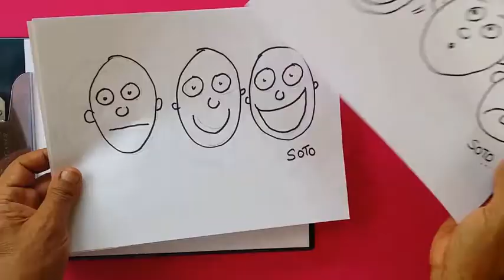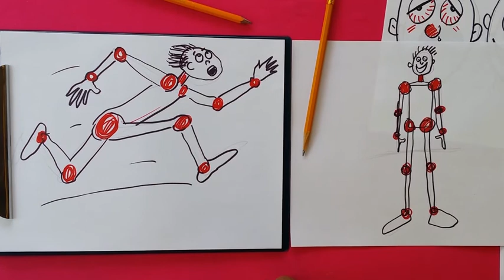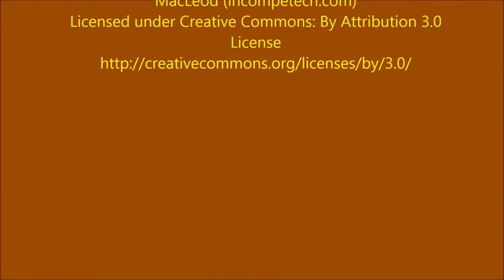ComunidadContigo: El Método de El Metiche para hacer Caricaturas 3/3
Presento una serie de tutoriales donde comparto técnicas para aprender a dibujar caricaturas, desarrolladas en varios años de experiencia como caricaturista y como tallerista especialista en el tema. Primero me presento dibujando un personaje de mi creación “El Metiche”, explico la importancia del boceto a lápiz antes de darle un acabado al dibujo. Enseguida muestro como  partir de líneas muy sencillas se pueden crear varias dibujos con expresiones faciales diferentes. Dibujo en tiempo real y los espectadores pueden seguirme al mismo tiempo, pues los dibujos están calculados para que cualquier persona pueda realizarlos (con que sepa escribir es suficiente). En un tercer video muestro la importancia de conocer las articulaciones más importantes de nuestro cuerpo (como hombros, codos, muñecas, caderas, rodillas y tobillos) y hago un dibujo sencillo en donde se aplica ese conocimiento obteniéndose una imagen de un veloz corredor. Todo esto se puede hacer en casa con cualquier lápiz, color o pluma, usando incluso papel reciclado (hojas que tengan un lado sin usar). Mi intención es que las personas aprendan una técnica nueva para expresar sus sentimientos, aspiraciones, en fin que desarrollen su creatividad apoyados en imágenes creadas por ellos mismos. Enfatizo que una buena caricatura es aquella que nos transmite emoción y movimiento.